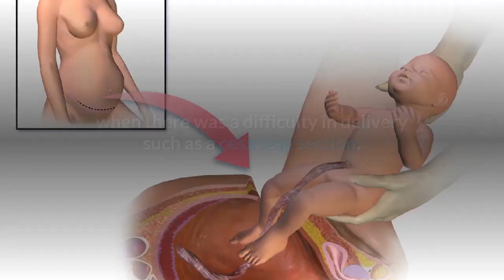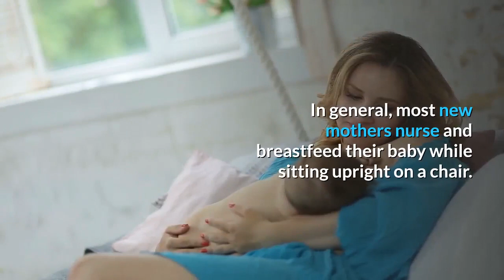THE BASICS TO BREASTFEEDING YOUR BABY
Throughout the 9 months of your pregnancy, nature ensures that your body will be prepared to breast feed your baby. Breastfeeding will give your baby the best source of nutrients, and result in a good healthy start for your baby.